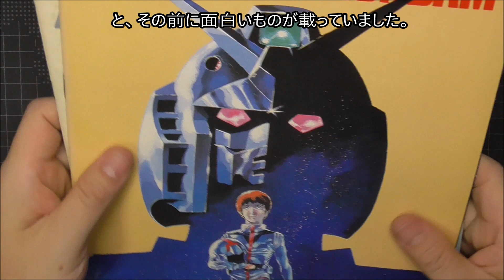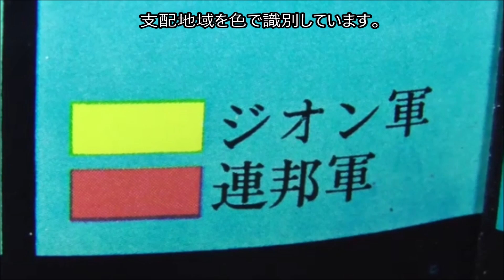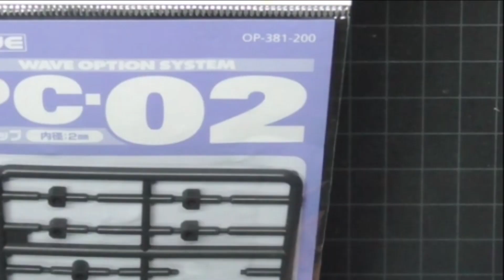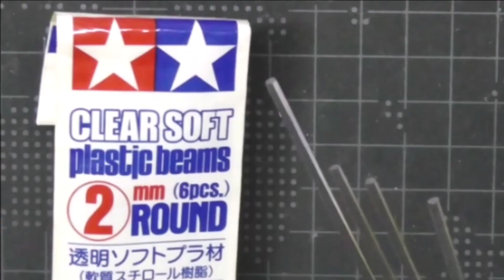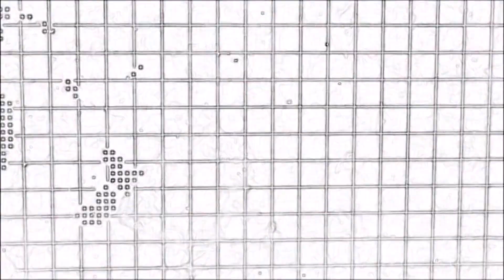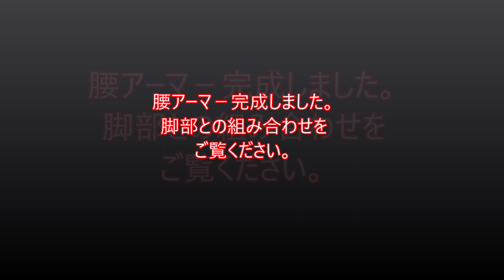旧キット １/144スケール グフ Part5 腰ア－マ－改修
極力、ポリキャップやプラ材で制作しています。
徐々にパーツの取り付けで可動域に影響してきたので至難です。😩